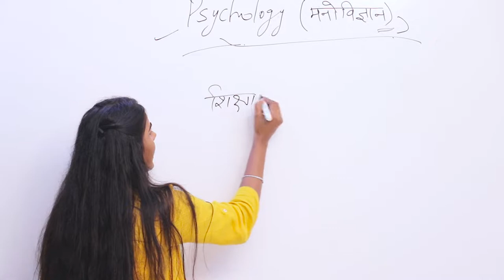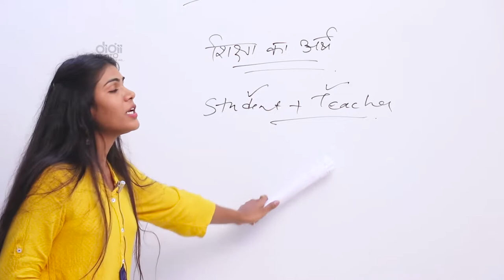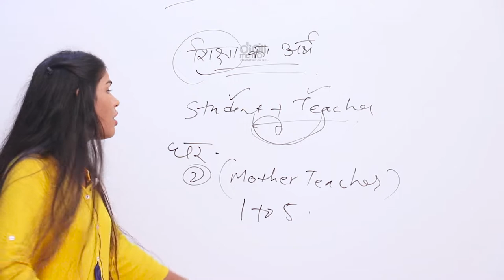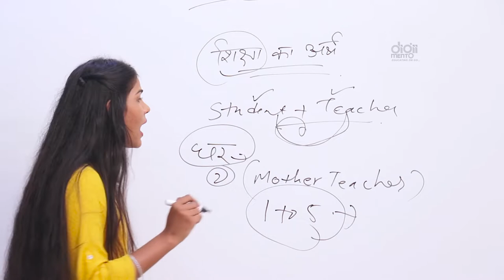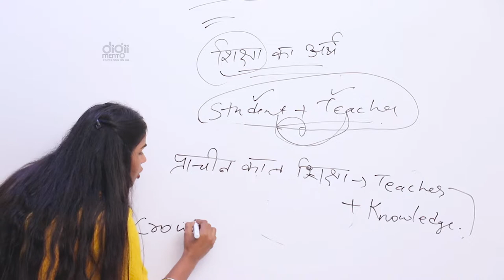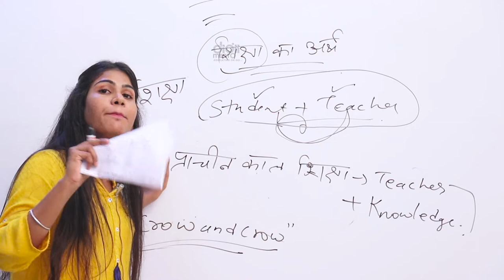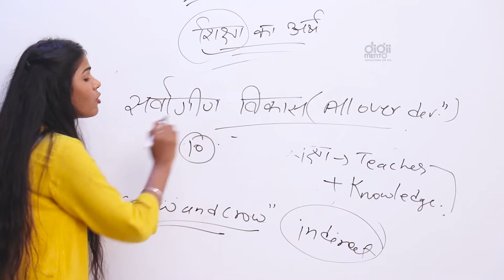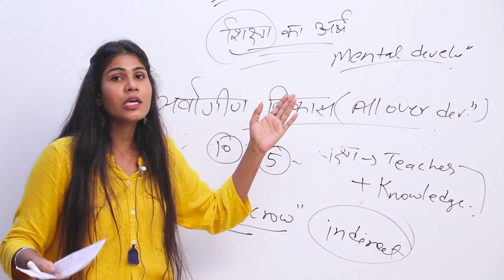KVS PGT, TGT & PRT 02 Child Pedagogy & Psychology बाल शिक्षा शास्त्र और मनोविज्ञान